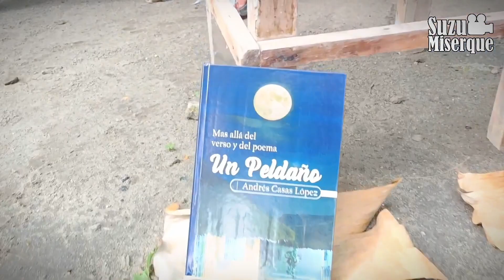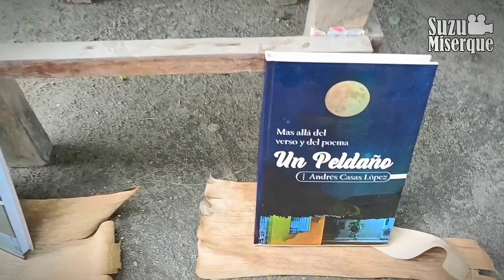"Un Peldaño" Libro Poético de Andrés Casas, Más allá del verso y del Poema